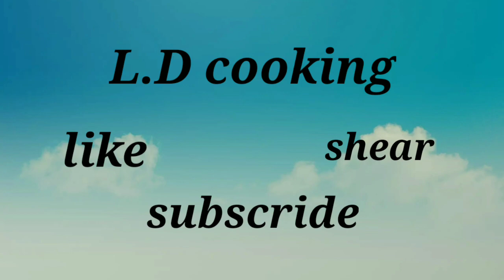How to make grilled veg sandwich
Welcome to L.d cooking

                Hello friends today l m sharing grilled veg sandwich recipe

grilled veg sandwich recipe

🙏 Thank you gusy🙏